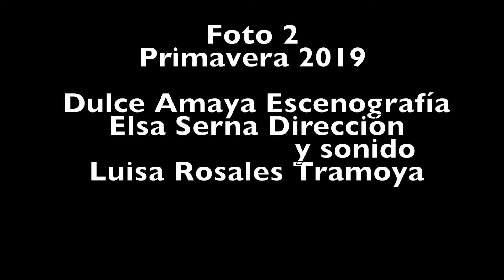Sweet parade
Trabajo de Stop Motion del grupo de foto 2 en Punto 56, verano 2019